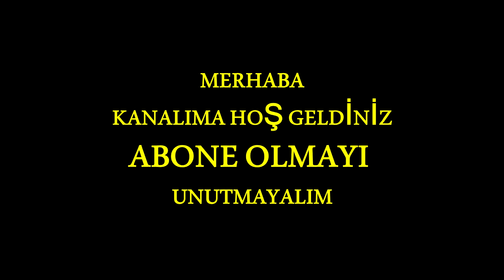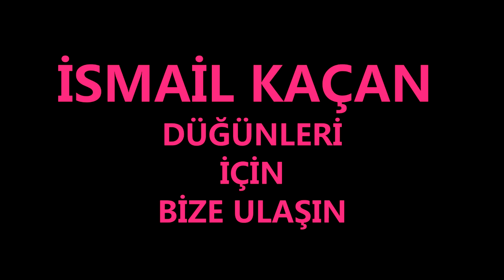ÇİFTETELLİ OYNA GERİSİNİ SALLA